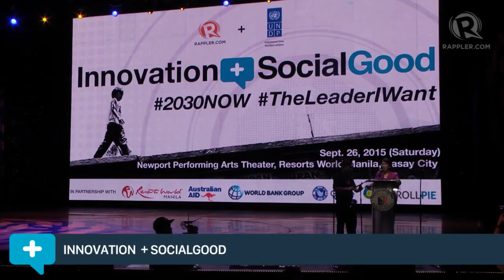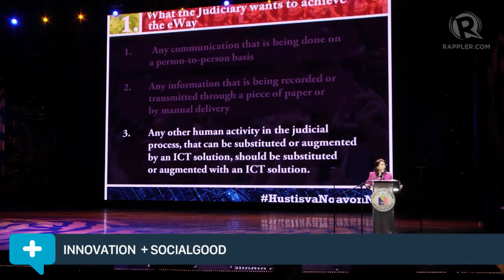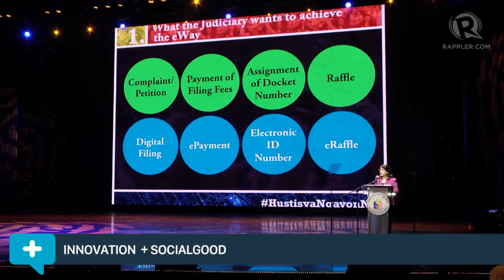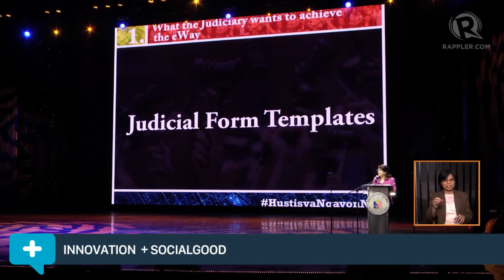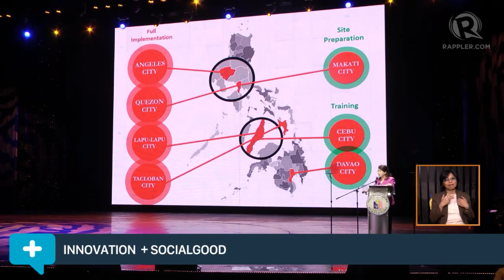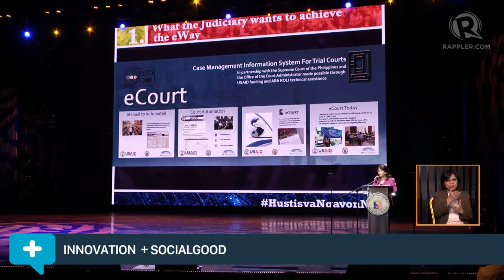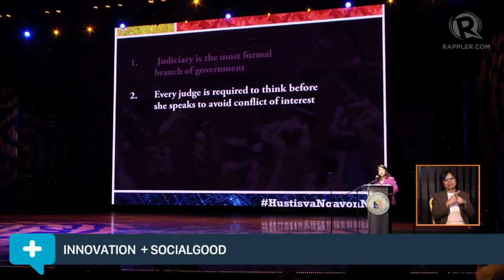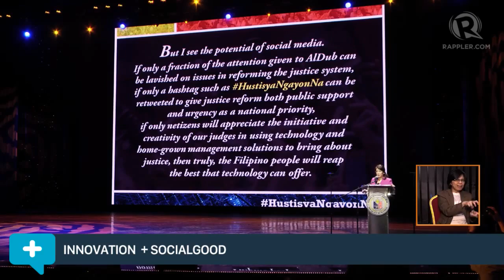Social Good Summit 2015: Maria Lourdes Sereno, Chief Justice, Philippine Supreme Court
More videos on Rappler Follow Rappler for the latest news in the Philippines and across the globe. The 2015 Manila Social Good Summit focuses on the Sustainable Development Goals or Global Goals adopted by world leaders at the United Nations General Assembly Follow Rappler for the latest news in the Philippines and around the world.